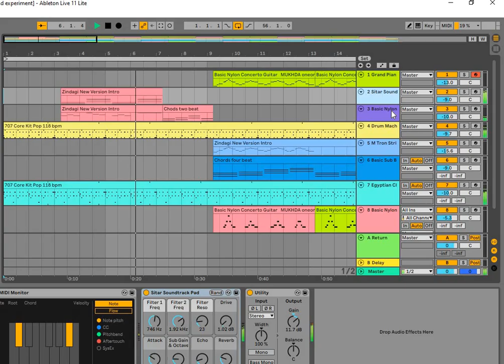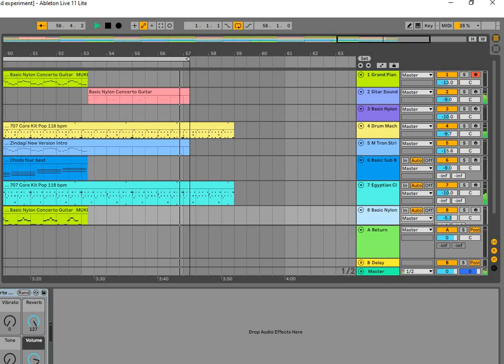Zindagi Achhi -Self written & composed